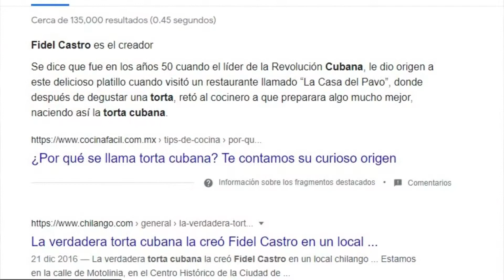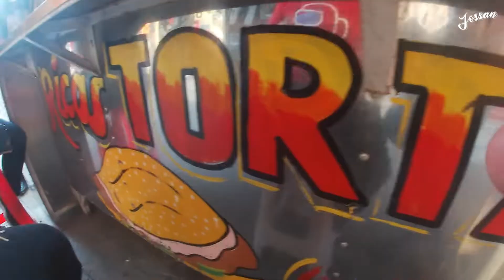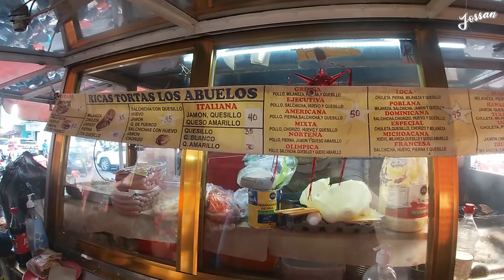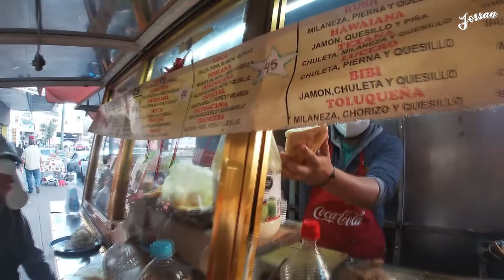En este lugar se Creo "La Torta CUBANA" ¿Es de Cuba?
Se dice que fue en los años 50 cuando el líder de la Revolución Cubana, le dio origen a este delicioso platillo cuando visitó un restaurante llamado “La Casa del Pavo”, donde después de degustar una torta, retó al cocinero a que preparara algo mucho mejor, naciendo así la torta cubana.
¡AQUÍ NACIÓ LA TORTA CUBANA!

LIKE/COMENTA/COMPARTE...

CREDITOS:

Camara: @Lalo, @Rafa

Edición: Jossan

Miniatura: @planbesmeralda